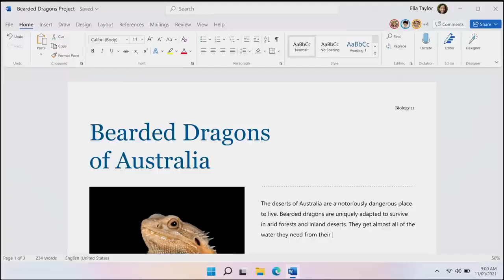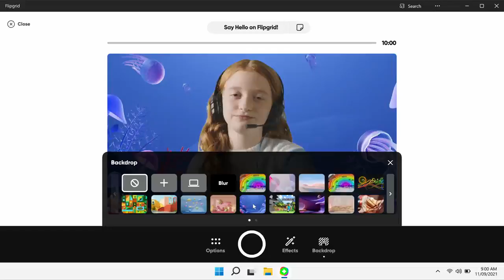The new Surface Laptop SE | Link In Description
BUYNOW USA

BUYNOW INDIA

Microsoft has announced a new Surface device, the Surface Laptop SE, along with a new version of Windows 11. Both are aimed at the education market, and both feel tailored towards one of the strongholds of the Chromebook market.
Surface Laptop SE.
Microsoft Press
First up is the new hardware.
The Surface Laptop SE is a small laptop designed for students aged between 5 and 14 (the K-8 market). It sports an 11.6 inch screen (slightly larger than the Surface Go 3), a 720p HD web cam, USB-A and USB-C ports, and a 3.5mm headphone jack.
All of that is backed up by a Celeron processor (either the N4020 or N4120), 4 GB or 8 GB of RAM, and 64 GB or 128 GB of eMMC storage. That’s a ruthless specs sheet, but it does mean the Laptop SE has a starting price of $250
The Surface Laptop SE is expected to be joined by education focused hardware from Microsoft partners (the launch details noted the inclusion of Acer, ASUS, Dell, Dynabook, Fujitsu, HP, JP-IK, Lenovo and Positivo, as Windows 11 SE supporters, as well as support form both Intel and AMD for the hardware).
The second half of the announcement is Windows 11 SE. This is designed for the education market, and comes with a number of management options to aid this. Device management is only through the cloud, and uses Intune for Education to help smooth the rollout and ongoing support of the laptops. Only administrators can install programs, which, in Microsoft’s words, “[removes] distractions, so students stay focused."
Microsoft has built a broad base that can take on Apple at the top end of the market. With Windows 11 SE, Microsoft has extended that base (arguably with a small branch line) to take on more of the needs of the education market.
Now read more on the Windows 11 vs macOS challenge...